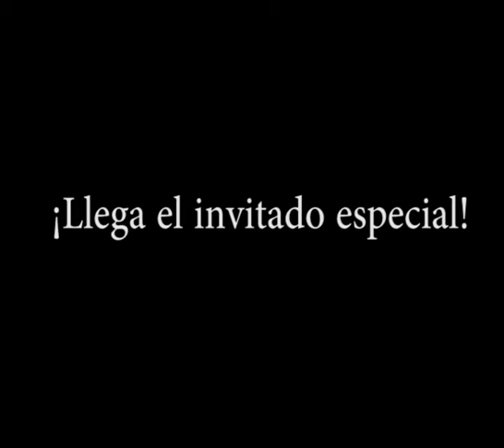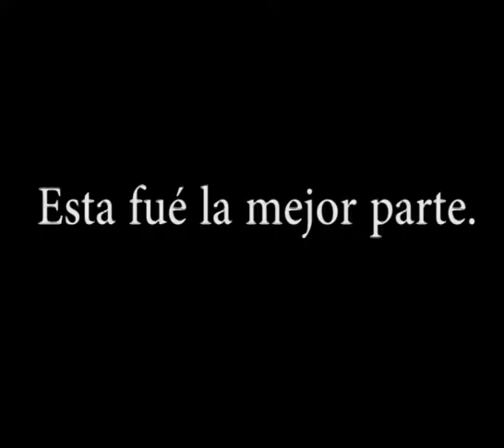Comer en Barcelona 02 - Turkey Project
Día de Acción de Gracias en Barcelona. Los mejores ingredientes, comida y compañia.